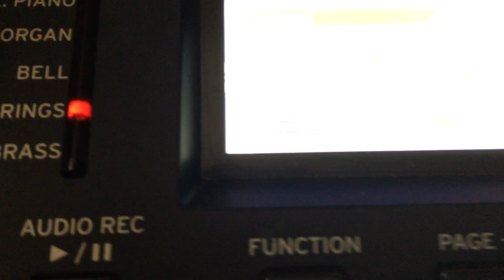COMO TOCAR VIENTO DE CAIFANES EN TECLADO